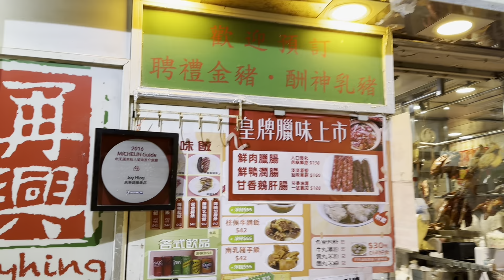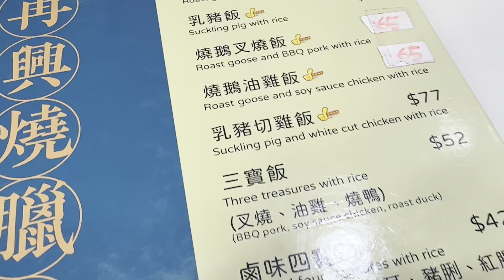ห่านย่างฮ่องกง ต้องร้านนี้ Joy Hing สุดยอดหมูแดง ห่านย่าง Michelin Guide : แนะนำร้านห่านย่างฮ่องกง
หมูแดง ห่านย่างในตำนาน ที่มาถึงฮ่องกงแล้วต้องโดนสักครั้ง ร้านนี้อยู่แล้ว Wan Chai คนฮ่องกงรู้จักกินได้ หมูแดงเค้ามีเอกลักษณ์ การย่างที่หอมมาก ห่านย่างก็หนังกรอบอร่อยเนื้อนุ่มๆ พูดแล้วหิวเลยครับ